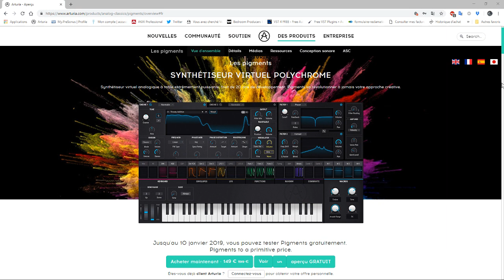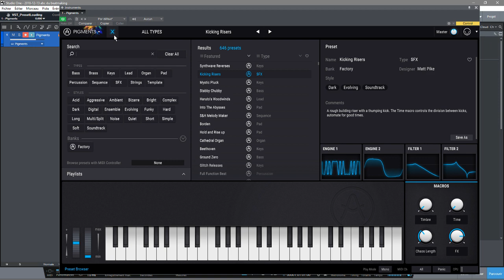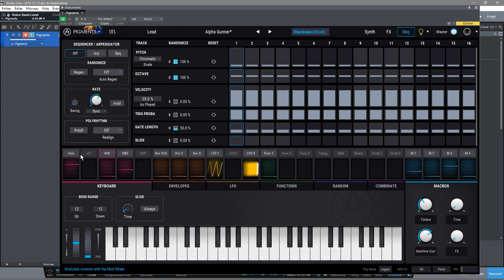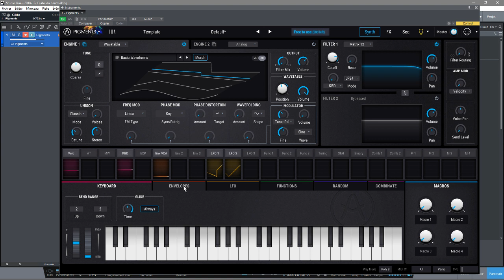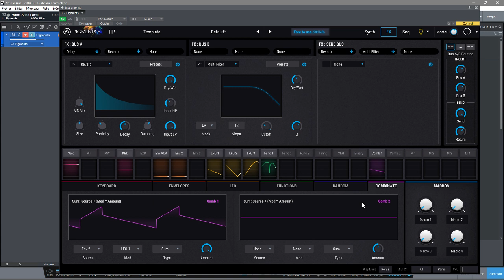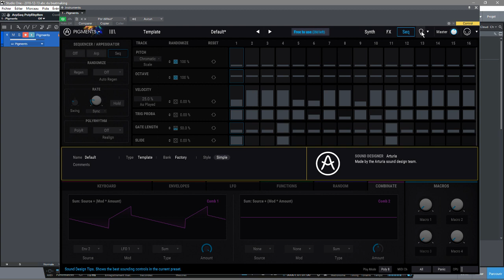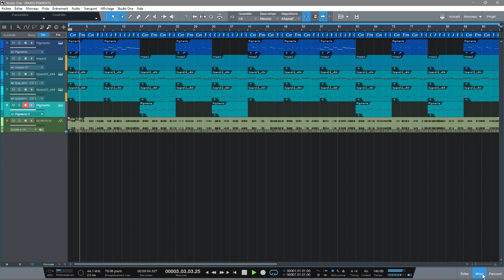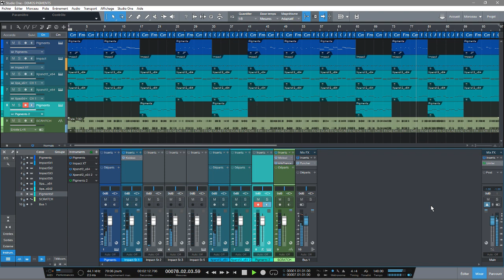PRÉSENTATION DU SYNTHÉTISEUR PIGMENTS PAR ARTURIA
Tutoriel de Beatmaking sur Reason 10.1, Tutoriel de Beatmaking sur les softs de MAO